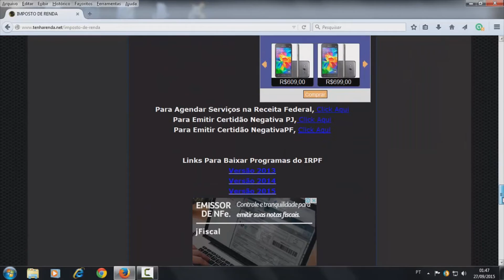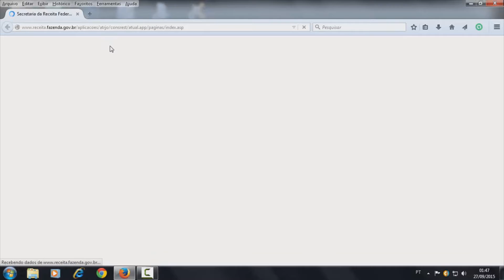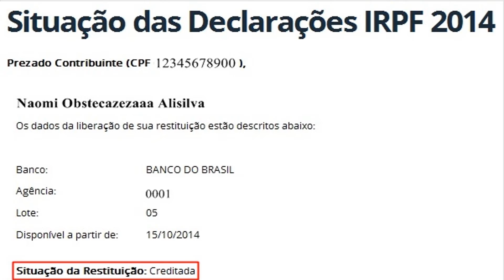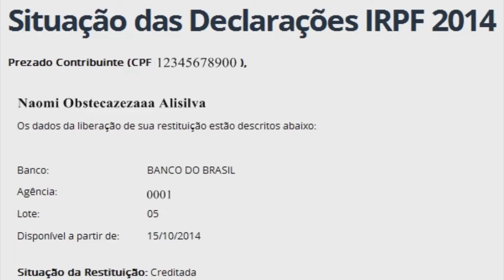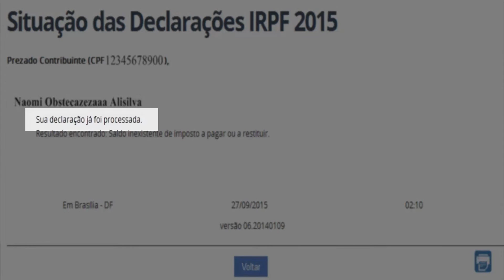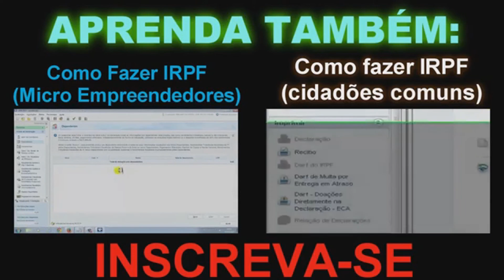MEI - Como Consultar Restituição do Imposto de Renda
▬▬▬▬▬▬▬▬▬▬▬ஜ۩۞۩ஜ▬▬▬▬▬▬▬▬▬▬▬▬▬
▓▓▓▒▒▒░░░ LEIA A DESCRIÇÃO DO VÍDEO ░░░▒▒▒▓▓▓
▬▬▬▬▬▬▬▬▬▬▬ஜ۩۞۩ஜ▬▬▬▬▬▬▬▬▬▬▬▬▬